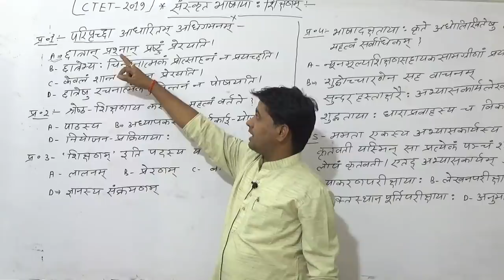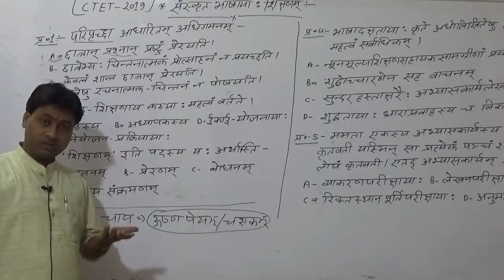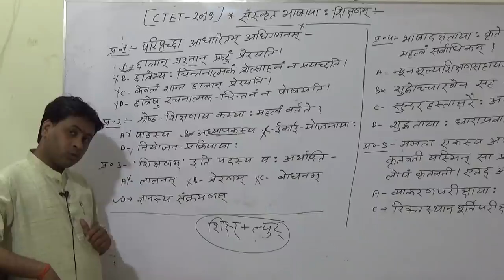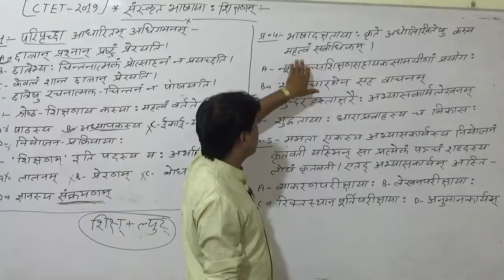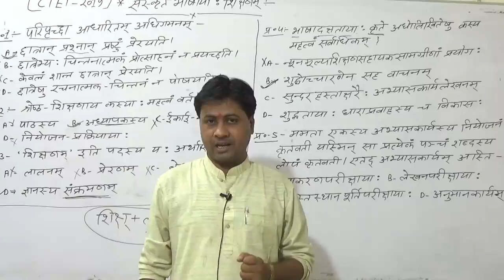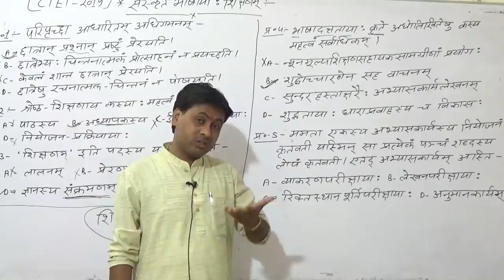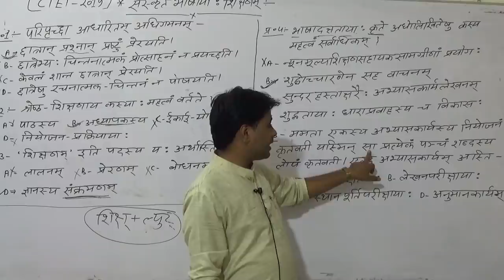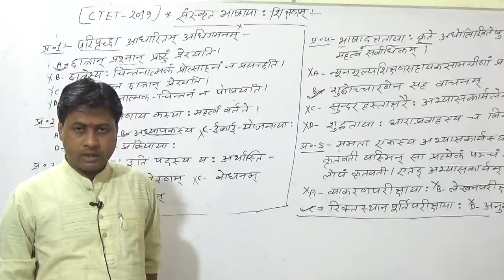📖संस्कृत PEDAGOGY 2019 CTET 2019/Sanskrit for Ctet/संस्कृत के महत्वपूर्ण प्रश्न live 2